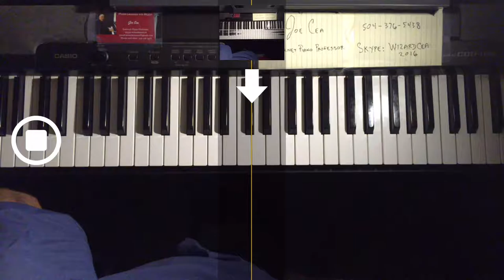He Touched Me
skype: wizardcea2016

Your support helps keep music alive